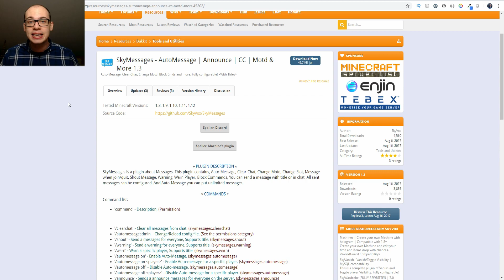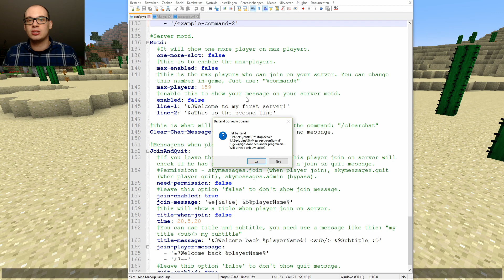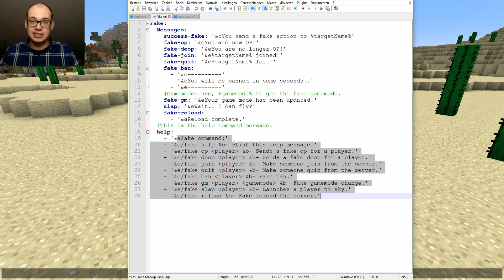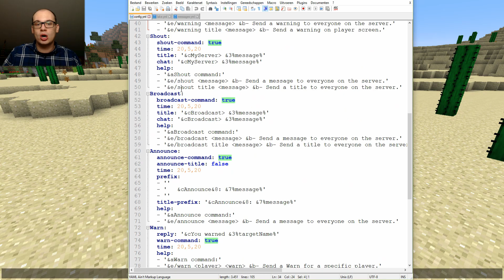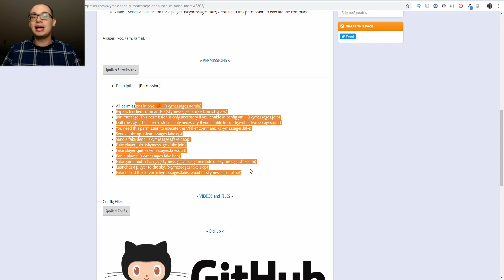SKYMESSAGES PLUGIN || Tutorial [Nederlands/Dutch]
In deze video ben ik hier met de plugin Skymessages.
Veel kijkplezier.